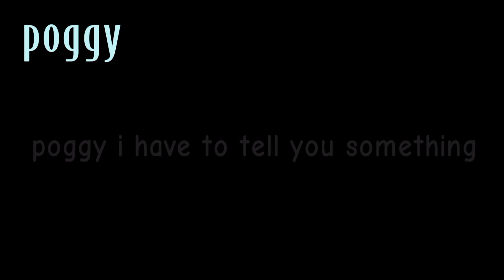(drakkar meme) piggy book 2 chapter 11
hey loook piggy animation its kinda long to make lol

apps
-flipaclip
-capcut (yes im useing capcut ini this animation)
-ibispaint x
fps
15
time
4 days
animation meme

yee soo uh bye